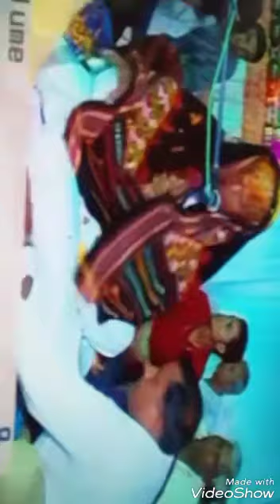Chehar dham vithoda gam